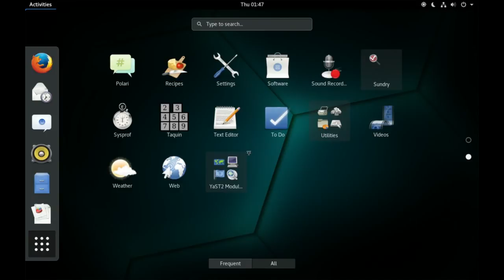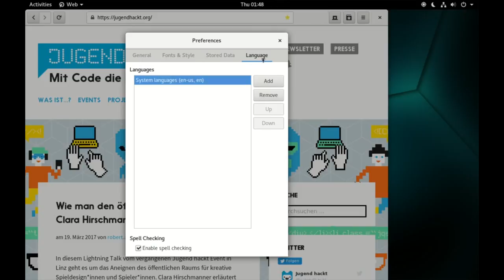Gnome 3.24 - Web - Demo